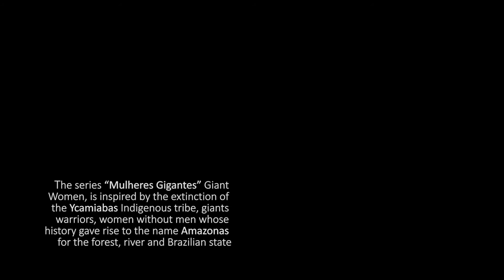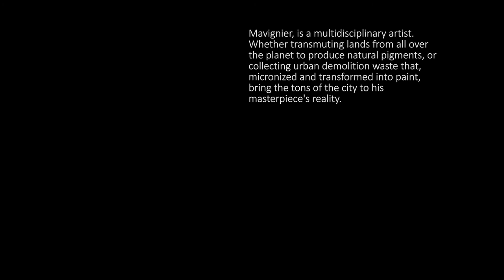MAVIGNIER . MULHERES GIGANTES . VENICE ARCHITECTURE BIENNIAL 2021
The series “Mulheres Gigantes” Giant Women, is inspired by the extinction of the Ycamiabas Indian tribe, warrior giants, women without men whose history gave rise to the name Amazonas for the forest, river and Brazilian state, when in 1542 they massacred the Spanish fleet of Francisco Orellana. The artist Alexandre Mavignier named CARBOGRAPHIA, the technique in which he uses earth and coals that collects Amazonian forest fires, to make his paints (protagonists) with which he paints on supports that he reconstructs reusing solid urban waste (antagonists). Together, residues of burning life and urban rubble transformed into art, build the narrative of a transformative, surviving hope. The artist enshrines that the real work is what it is not, it is what it cannot fully say, it is what the image itself will never say about itself.

“The urgency of the presence of the other in art is urgent, it is of being, it is what builds and transforms.”
  Alexandre Mavignier